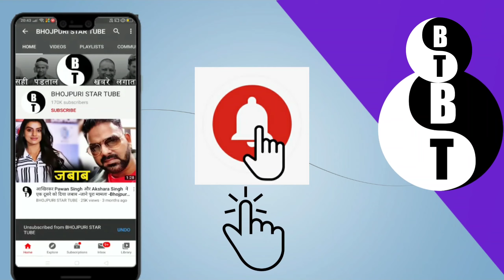अधूरे गाने की पूरी सच्चाई -Pawan Singh Akshara Singh Song News 2020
pawan singh
akshara singh
pawan akshara
pawan akshara new song
pawan singh